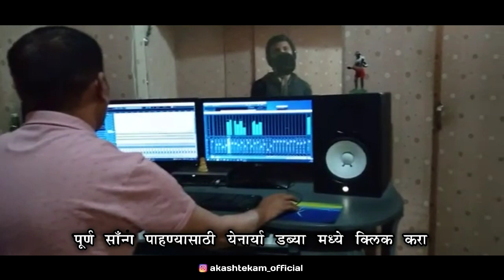PILLA ENNE MOBILE NOMBER || SINGERS AKASH TEKAM || MUSIC SUBODH VALKE